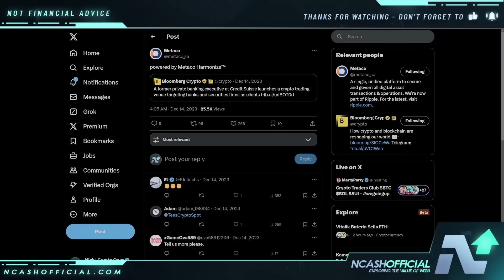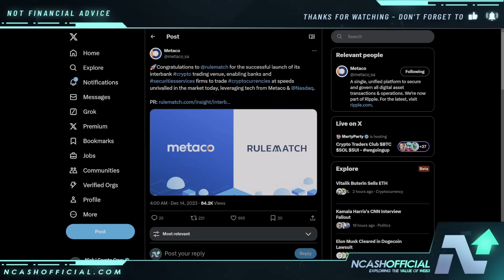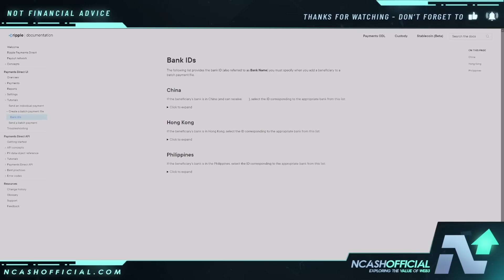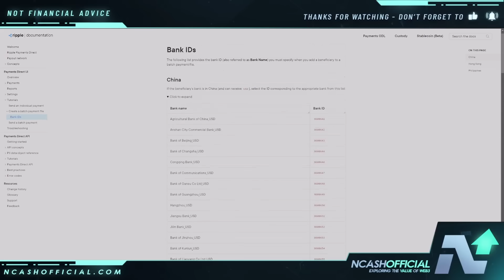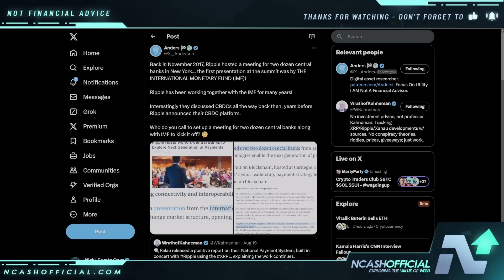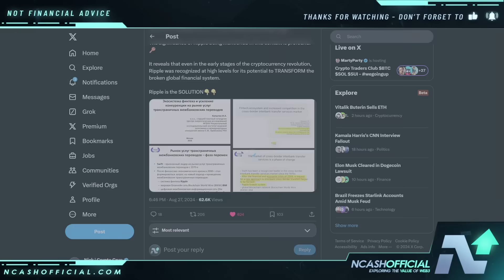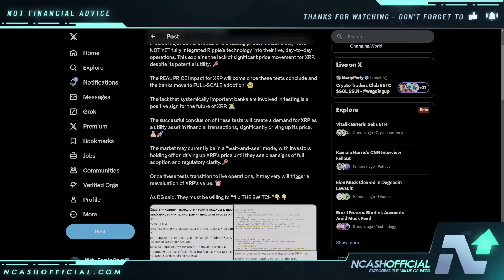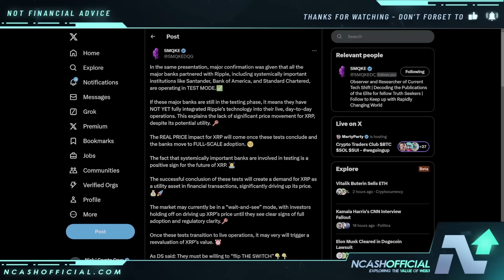SHOCKING TRUTH Behind The REAL VALUE of XRP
👉 Upgrade Access & Follow My Crypto Moves FREE For 7 Days (100% Satisfaction So Far)